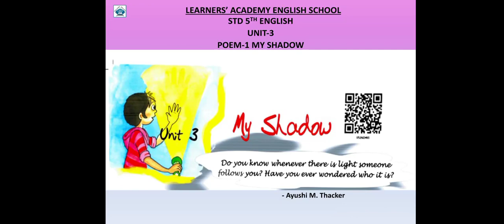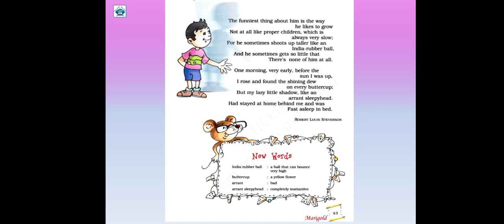Std 5th English Unit-3 Poem-1 My Shadow